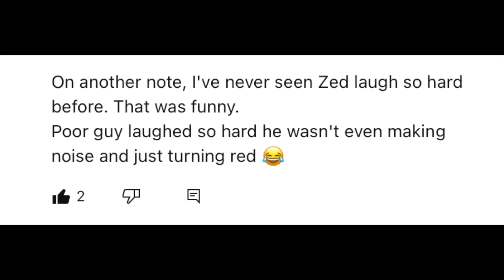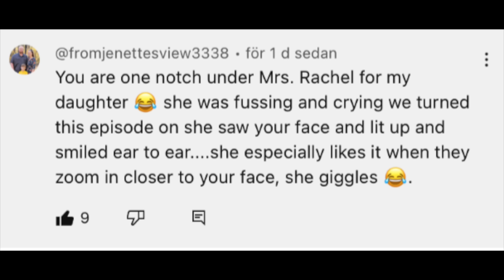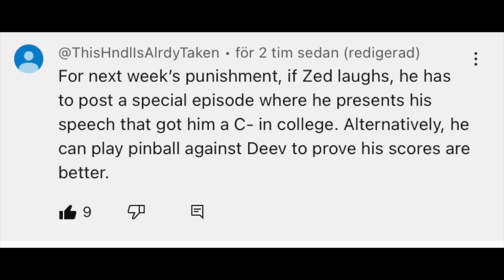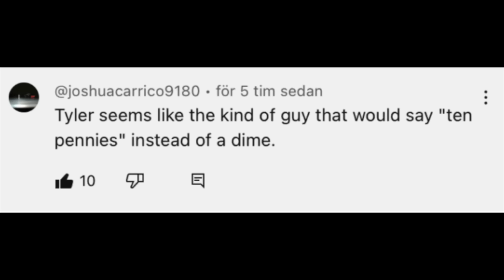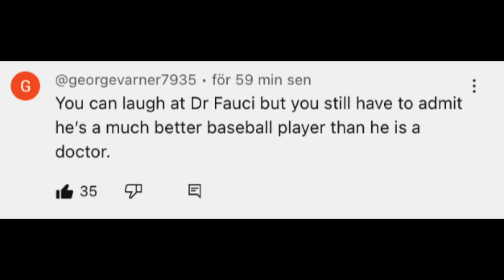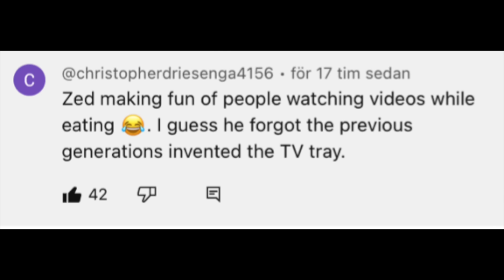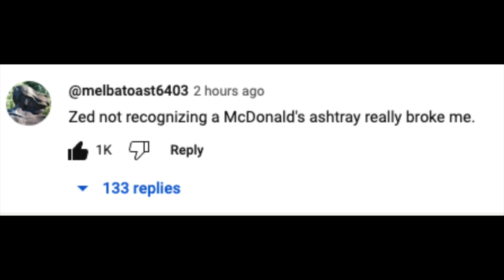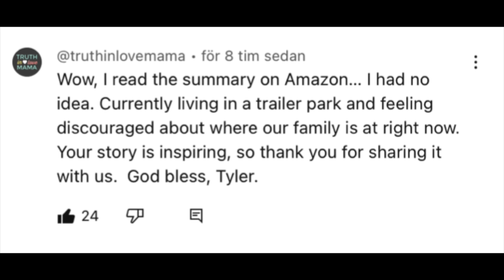Always Save the Delivery Fee!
Welcome to the special episode of Zed News, the most reliable news source on the planet.

Thank you to everyone for listening to me promote the book for the last several months, and thank you to everyone who has supported it. It means more than I can say. I hope you like it.